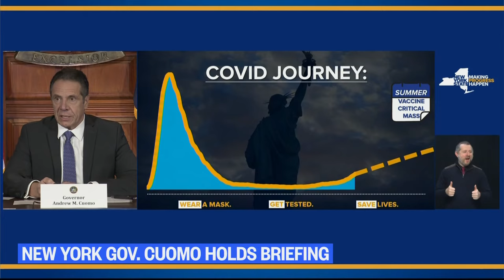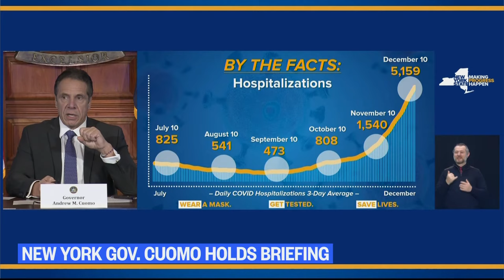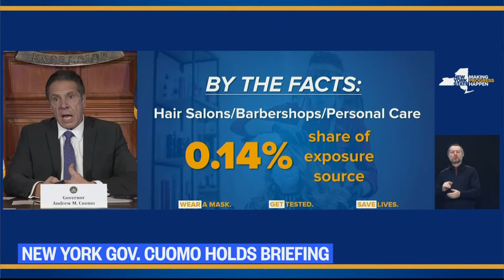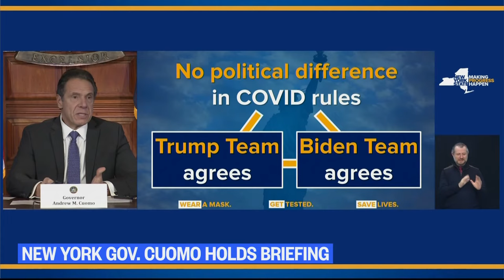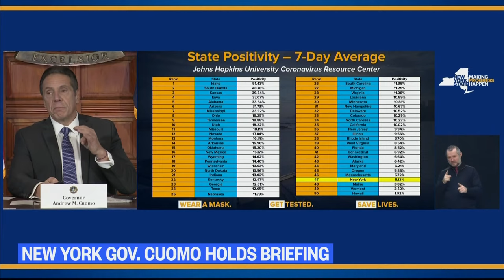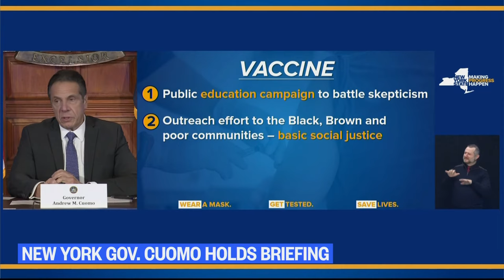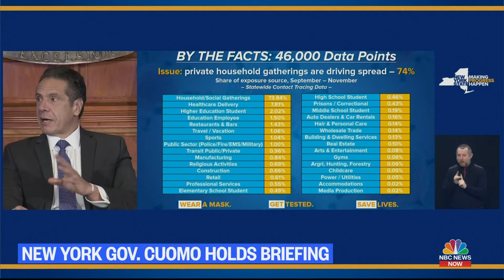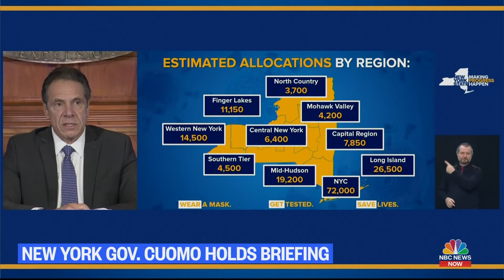New York Gov. Andrew Cuomo Holds Coronavirus Briefing | NBC News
New York Governor Andrew Cuomo holds a briefing on the coronavirus pandemic.

Live: New York Gov. Andrew Cuomo Holds Coronavirus Briefing | NBC News